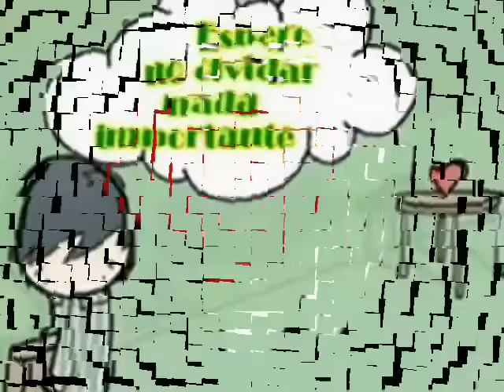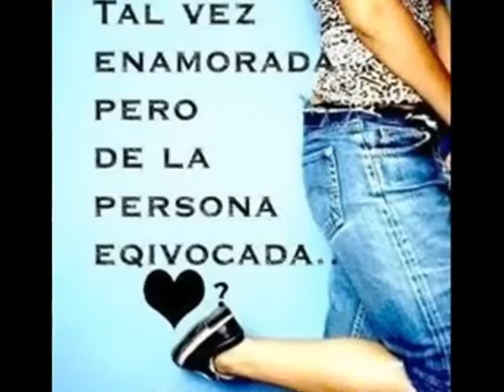la tropa chicana adios por telefono.wmv.flv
LA TROPA CHICANA DE LA BARCA JALISCO